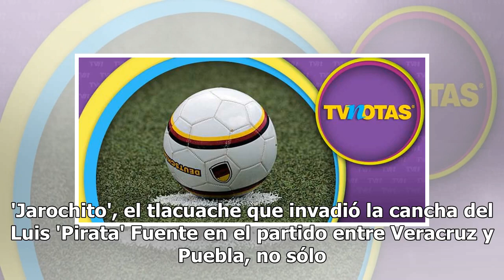¿Qué equipo europeo busca al tlacuache que invadió la cancha del Veracruz?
'Jarochito', el tlacuache que invadió la cancha del Luis 'Pirata' Fuente en el partido entre Veracruz y Puebla, no sólo se robó los reflectores de la Liga MX, sino también el corazón de internautas de todo el mundo; por lo que un equipo europeo ya dijo que lo quiere 'fichar'. Mediante su cuenta ofic...